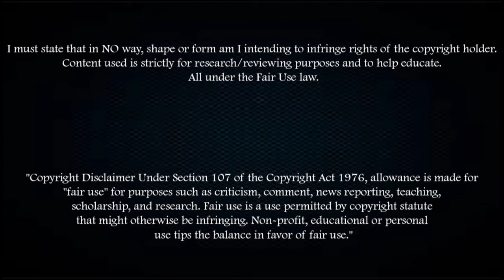KUKI ZALAZAR - Skill School - 2017